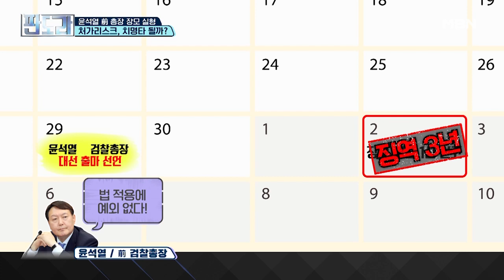윤석열 前 총장, 장모의 판결 결과 예측 했을까? MBN 210705 방송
윤석열 前 총장 대권행보 발목 잡을까?